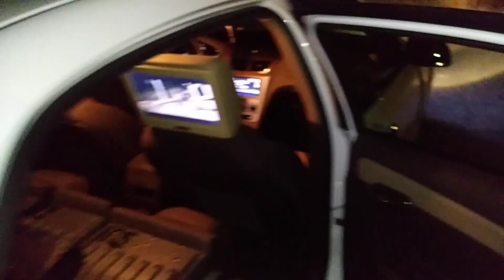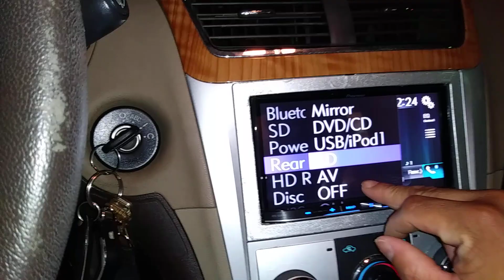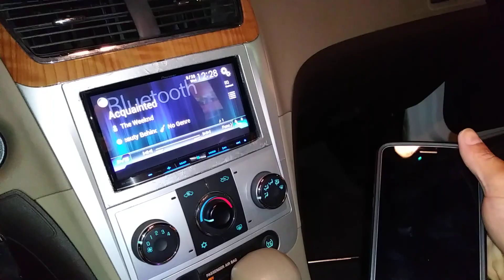DS18 EXL pro speakers distance test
Finally pulled over to a familiar spot to do a distance test with the DS18 equipment and of course it did not disappoint me at all!

Whether its budget friendly or depressing for a wallet you'll see it all! I respond to every comment and have giveaways every couple of months!